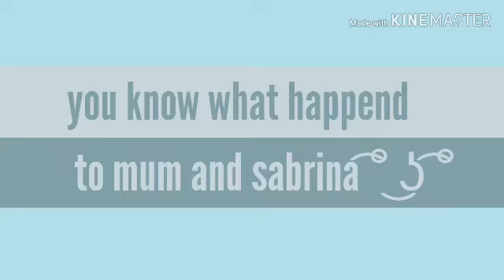The hated child becomes a hybrid princess in a nutshell 😂